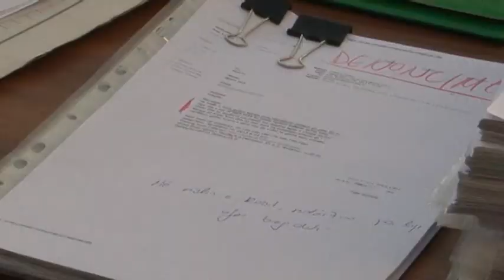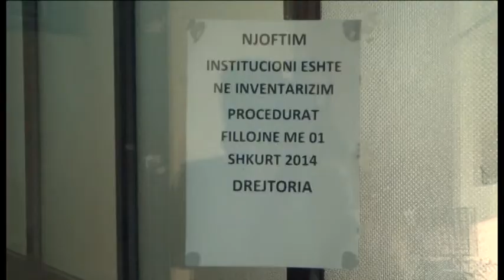ALUIZNI ABCNews 18 Shkurt 2014